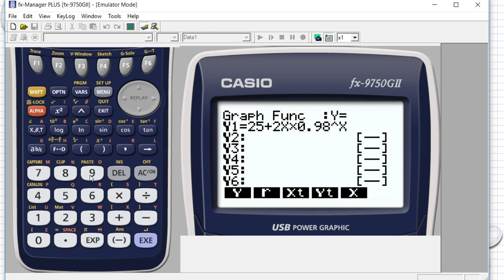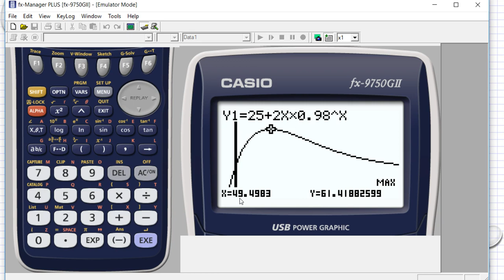Matematik 5000 Ma 1b Kapitel 6 Grafer och funktioner Grafritande räknare 6157